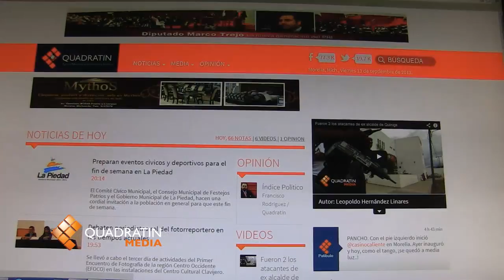Noticias en Rap #26